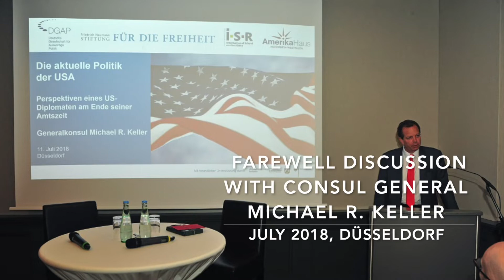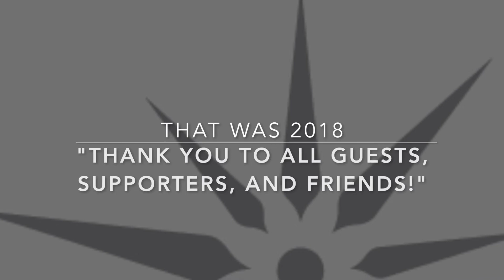2018 Program Highlights - Amerika Haus e.V. NRW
Our highlights from the year 2018 summarized in a video for you. Enjoy!